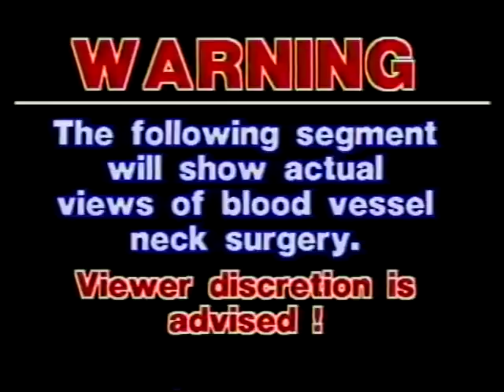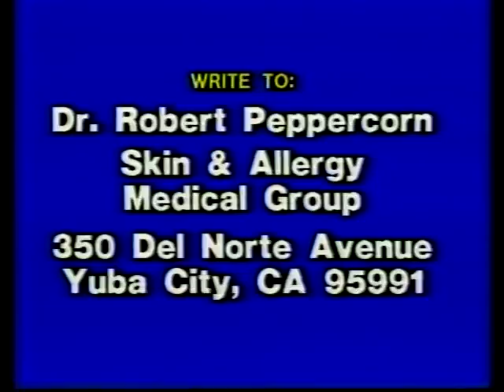Watch CAROTID ARTERY SURGERY - Carotid endarterectomy - cholesterol plaque - Dr. Alan Coulson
In 1992, heart, thoracic and vascular Surgeon, Dr. Alan Coulson returned from Stockton, California, to show us the actual removal of a cholesterol blockage (plaque) from a carotid artery to prevent a stroke. The surgery was performed at Damron Hospital. It is an amazing view and the procedure saved many lives.  Dr. Coulson continues his medical work in Hamlet, North Carolina. In the Pharmacy Corner, Bob Church tells viewers about over the counter decongestant nasal sprays and their risks and benefits.